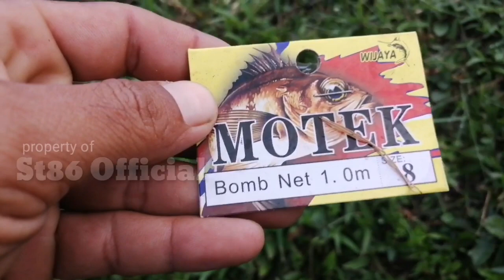JENIS JARING UNTUK MANCING IKAN NILA